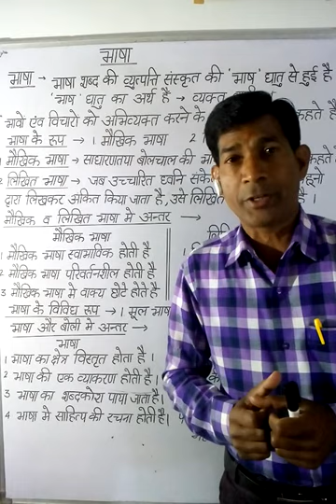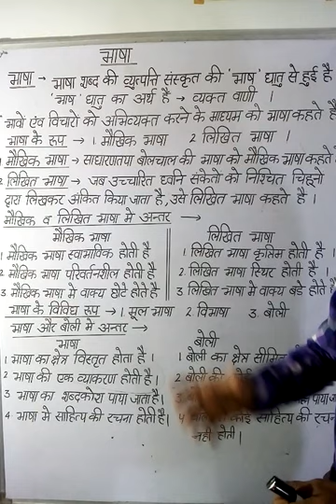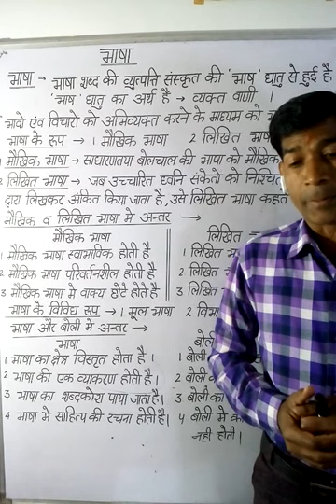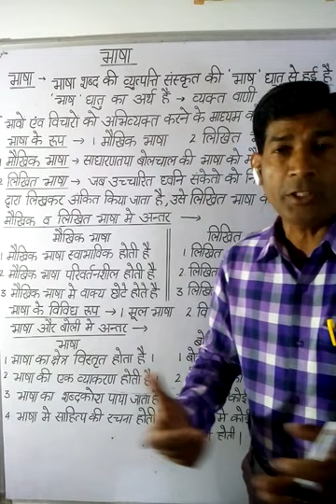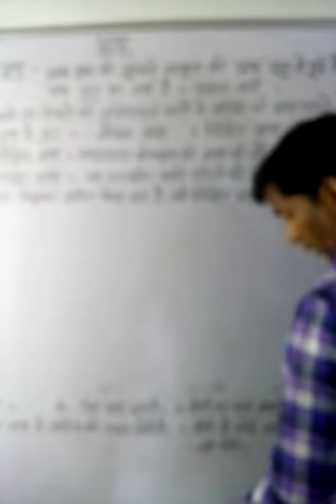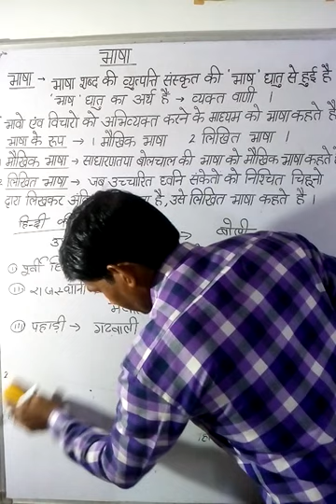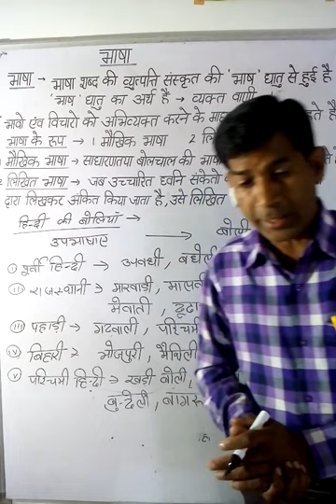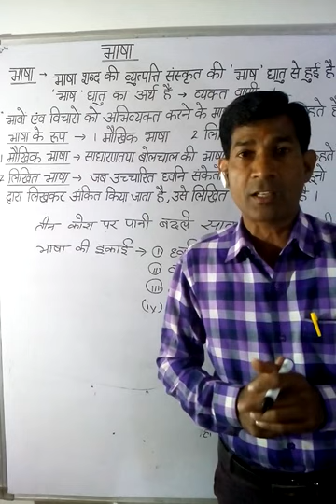भाषा,मौखिक व लिखित भाषा।भाषा और बोली मे अन्तर।सामान्य हिन्दी।हिन्दी व्याकरण।Reet,2nd grade,SSC exam.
भाषा ,मौखिक व लिखित भाषा,भाषा और बोली में अन्तर।हिन्दी भाषा का इतिहास ।भाषा सामान्य हिन्दी ।भाषा हिन्दी व्याकरण ।मौखिक व लिखित भाषा उदाहरण सहित बताया गया।भाषा और बोली को उदाहरण सहित बताया गया ।प्रतियोगी परीक्षा की द्ष्टि से बताया गया।मौखिक भाषा व लिखित भाषा में अन्तर बताया गया ।